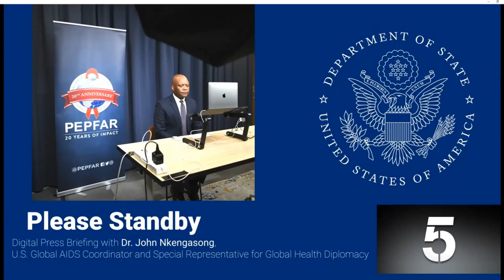Digital Press Briefing with Dr. John Nkengasong, 20th Anniversary of PEPFAR and COP Meeting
Tuesday, February 28, 2023,  digital press briefing with Dr. John Nkengasong, U.S. Global AIDS Coordinator and Special Representative for Global Health Diplomacy at the U.S. State Department.  Dr. Nkengasong discussed the 20th anniversary of the President’s Emergency Plan for AIDS Relief (PEPFAR).  He also discussed the Country Operations Planning meeting he was currently holding in South Africa, where the U.S. government, partner country teams, and others working with PEPFAR are convening to plan the program’s long-term sustainability.  After brief remarks, the speaker took questions from participating journalists